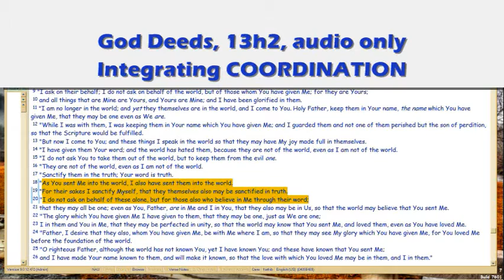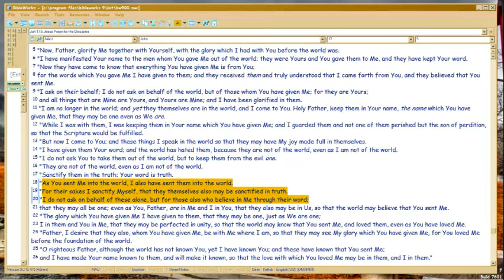God Deeds 13h2 Integrating COORDINATION, cont.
Still looking at how Contradictions are Coordinated for an Eternal State.

FileName: 13h2.wmv , and vimeo alt name, . All vimeo vids have an alt address which equals the episode number with 'gd' prefix.